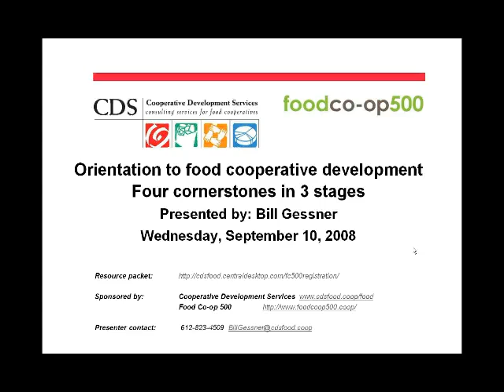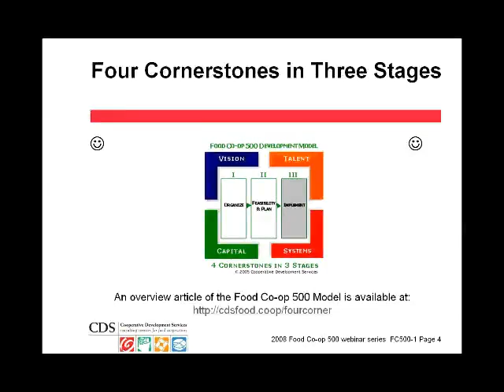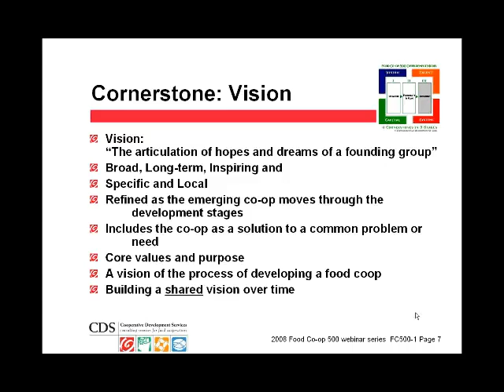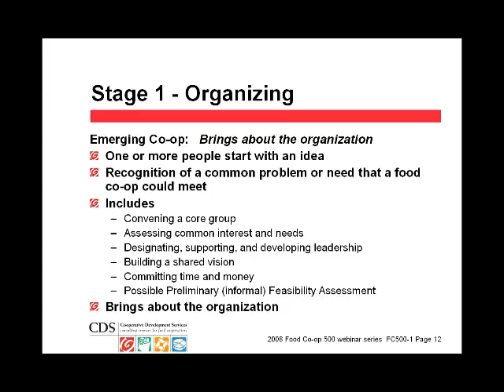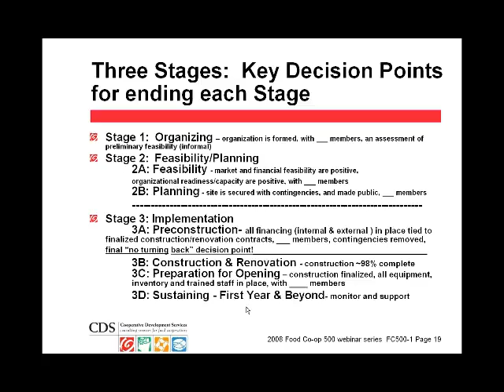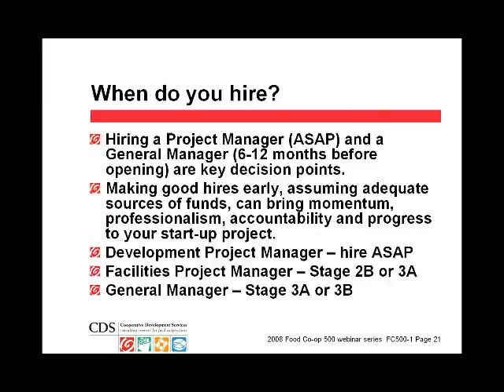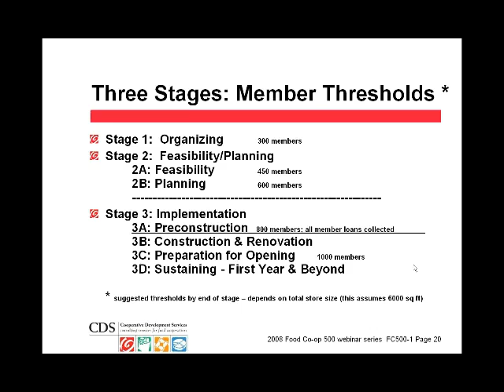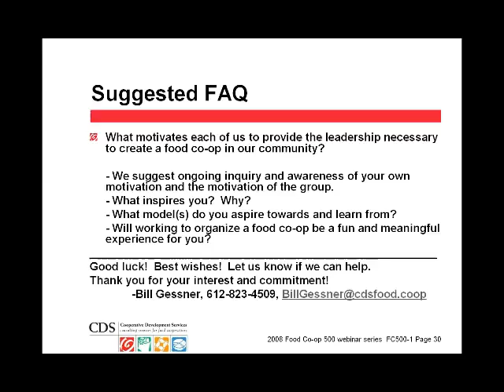FCI 2008: Orientation to Development - Four Cornerstones in Three Stages